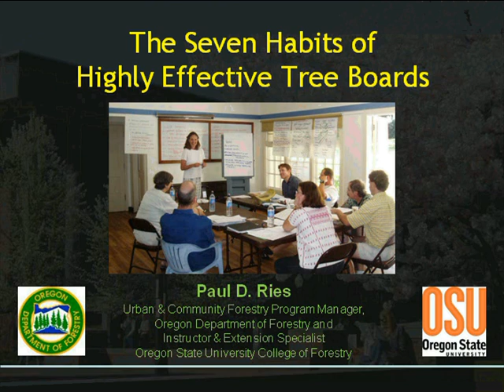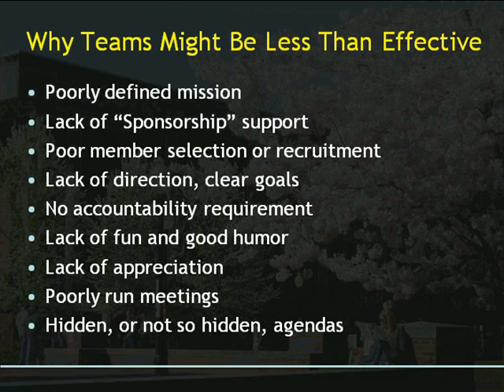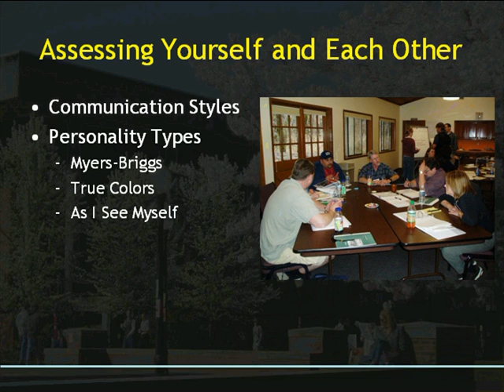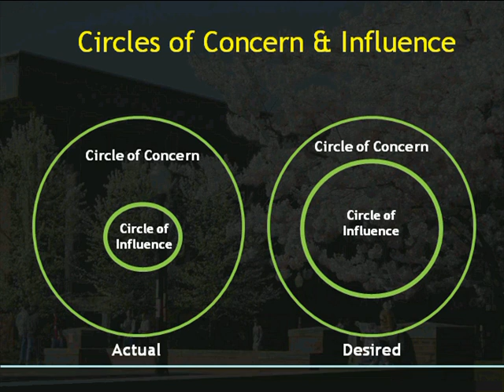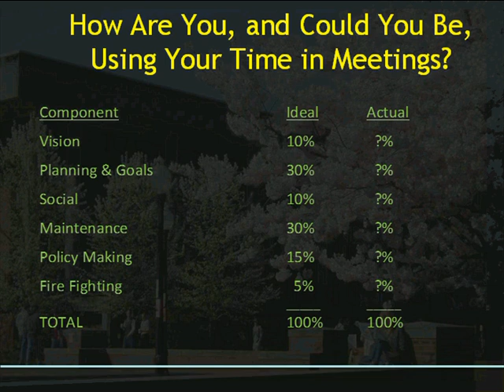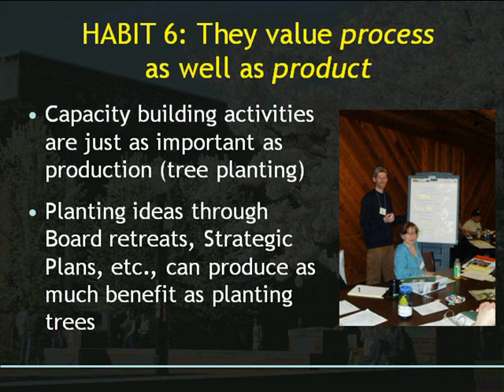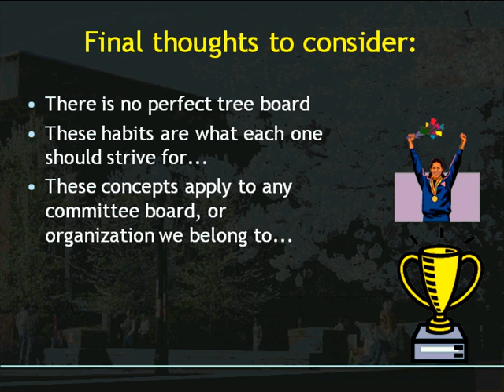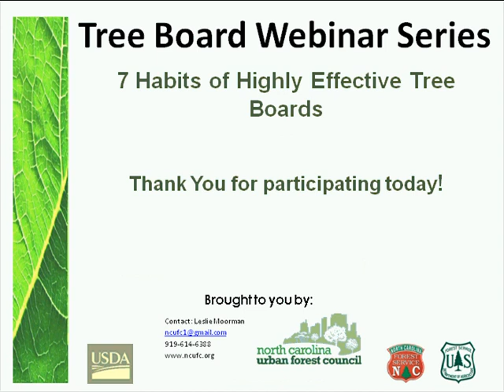Tree Board Webinar Series - November 2014 "7 Habits of Highly Effective Tree Boards" by Paul Ries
This session will go over the seven habits that every tree board should master to become effective and relevant to their community.